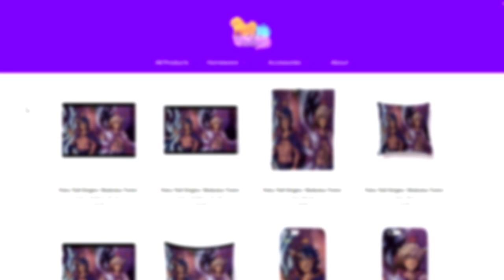"KICK HIS BUTT!" // FairyTail Origins Season S5E26 [Minecraft ANIME Roleplay]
✨ Can we smash 750 on this video! ✨

On this episode, it's time for the Grand Magic Games; Round 1!

💘 MORE SNAZZY CONTENT!
"Hunted S2" - Coming Soon

✨FairyTail Origins Accreditation!